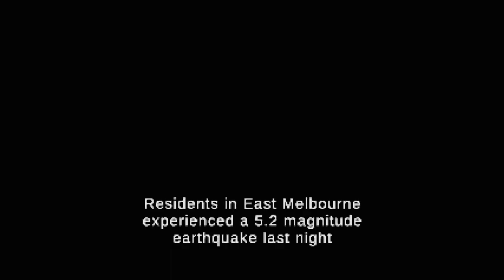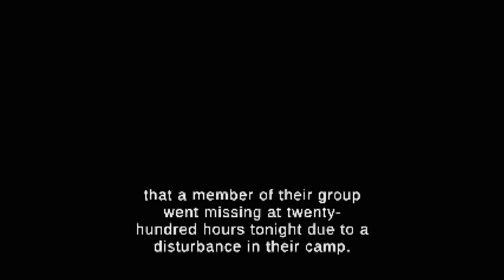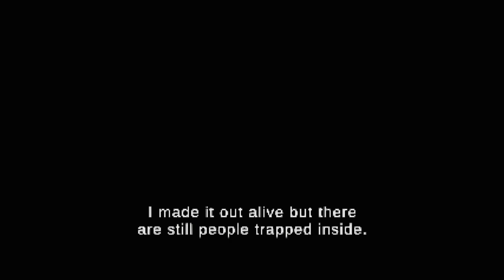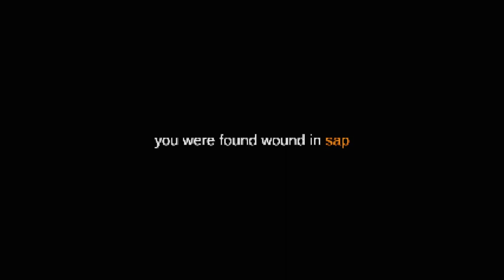More Reasons Australia Is The Worst Place On Earth | Everbark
More missing hikers in the Dandenong, just another day as a forest ranger. Good thing nothing horrible lurks in the deep darkness of Australia, right?

Unearth the secrets of the Everbark in this psx style first-person horror game. Don the boots of park ranger Craig, a first-responder tasked with investigating a distress call sent from deep within the Dandenong rainforest.